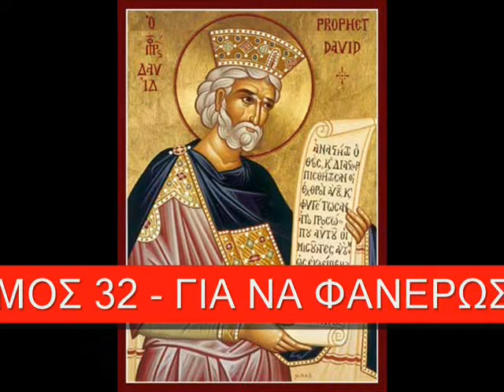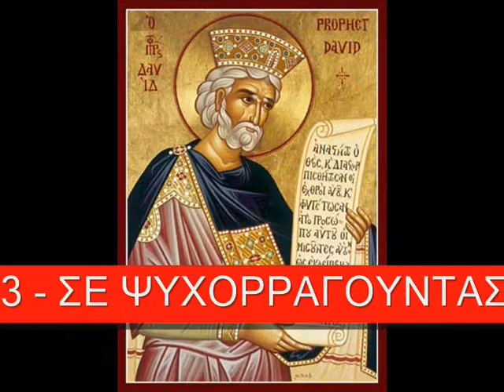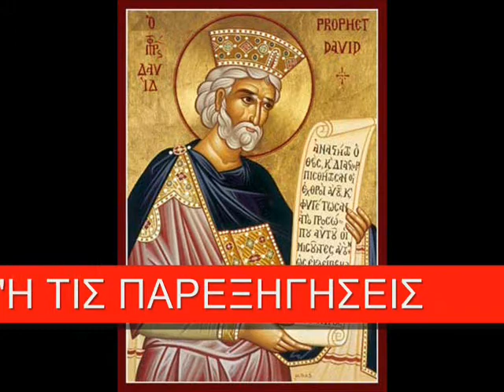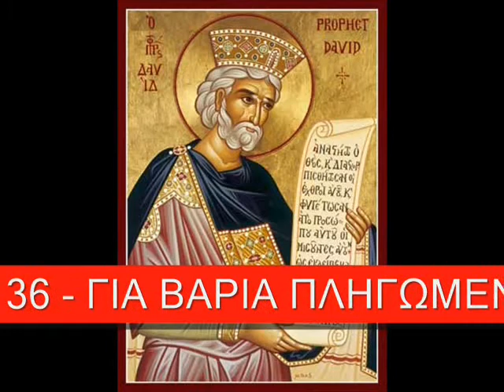ΚΑΘΙΣΜΑ 5 ΨΑΛΤΗΡΙΟΥ ΨΑΛΜΟΙ 32 - 36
ΠΡΟΣΕΥΧΗ ΠΡΙΝ ΤΗΝ ΑΝΑΓΝΩΣΗ ΤΟΥ ΨΑΛΤΗΡΙΟΥ

Είς τό όνομα του Πατρός και του Υιού και του Αγίου Πνεύματος αμήν.
Βασιλεῦ οὐράνιε, Παράκλητε,
τὸ Πνεῦμα τῆς ἀληθείας,
ὁ πανταχοῦ παρών, καὶ τὰ πάντα πληρῶν,
ὁ θησαυρὸς τῶν ἀγαθῶν, καὶ ζωῆς χορηγός,
ἐλθὲ καὶ σκήνωσον ἐν ἡμῖν,
καὶ καθάρισον ἡμᾶς ἀπὸ πάσης κηλῖδος,
καὶ σῶσον, Ἀγαθέ, τὰς ψυχὰς ἡμῶν.

Εις το όνομα του Πατρός και του Υιού και του Αγίου Πνεύματος. Αμήν.

Χριστέ, το φως το αληθινόν, το φωτίζον και αγιάζον πάντα άνθρωπον ερχόμενον εις τον κόσμον, σημειωθήτω εφ' ημάς το φως του προσώπου Σου, ίνα εν αυτώ οψόμεθα φως το απρόσιτον. Και κατεύθυνον τα διαβήματα ημών προς εργασίαν των εντολών Σου. Πρεσβείαις της παναχράντου Σου μητρός και πάντων Σου των Αγίων. Αμήν

Πάτερ ἡμῶν ὁ ἐν τοῖς οὐρανοῖς,

ἁγιασθήτω τὸ ὄνομά σου.

Ἐλθέτω ἡ βασιλεία σου.

Γενηθήτω τὸ θέλημά σου, ὡς ἐν οὐρανῷ, καὶ ἐπὶ τῆς γῆς.

Τὸν ἄρτον ἡμῶν τὸν ἐπιούσιον δὸς ἡμῖν σήμερον.

Καὶ ἄφες ἡμῖν τὰ ὀφειλήματα ἡμῶν,

ὡς καὶ ἡμεῖς ἀφίεμεν τοῖς ὀφειλέταις ἡμῶν.

Καὶ μὴ εἰσενέγκῃς ἡμᾶς εἰς πειρασμόν,

ἀλλὰ ῥῦσαι ἡμᾶς ἀπὸ τοῦ πονηροῦ.

ΚΑΘΙΣΜΑΤΑ ΨΑΛΤΗΡΙΟΥ

Α (από 1-8)
Β (από 9-16)
Γ (από 17-23)
Δ (από 24-31)
Ε (από 32-36)
ΣΤ (από 37-45)
Ζ (από 46-54)
Η (από 55-63)
Θ (από 64-69)
Ι (από 70-76)
ΙΑ (από 77-84)
ΙΒ (από 85-90)
ΙΓ (από 91-100)
ΙΔ (από 101-104)
ΙΕ (από 105-108)
ΙΣΤ (από 109-117)
ΙΖ (118)
ΙΗ (από 119-133)
ΙΘ (από 134-142)
Κ (από 143-151)
Δόξα. Και νυν. Αλληλούια.
Κύριε, σώσε και ελέησε τούς δούλους σου...

— Ονόματα —

 δώρησαι ειρήνη ψυχής και υγεία σώματος στην οικογένειά τους ή οικείους του. Συγχώρησέ τους κάθε αμάρτημα εκούσιο και ακούσιο. Δια των αγίων προσευχών τους ελέησε και εμένα τον άθλιο. Δι ευχών...